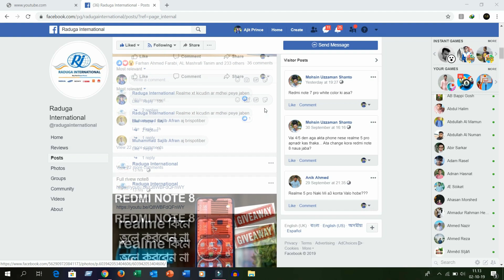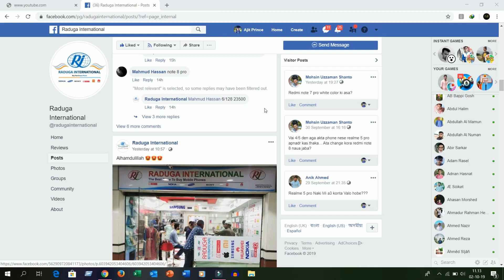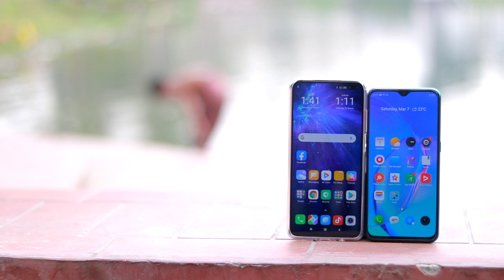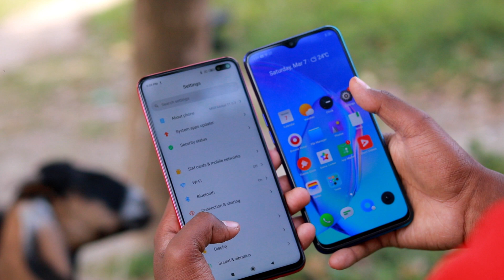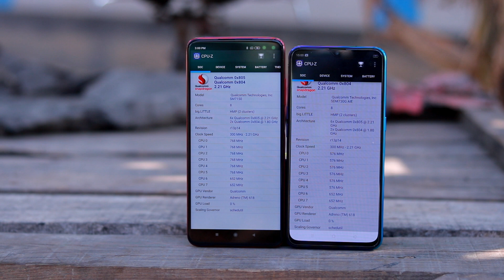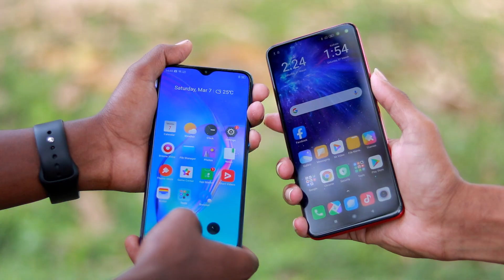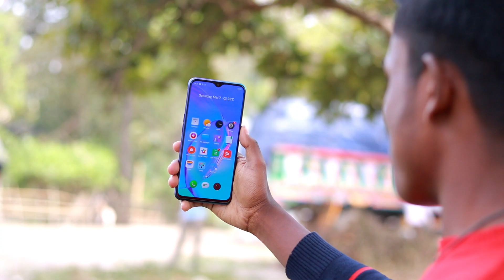Poco X2 VS Realme X2 Comparison Full Bangla Review |GRM| আগেই কিনবেন না!!! কোনটি কিনবেন আগে জানুন।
We are the new youtube, something may be wrong with us.  Comment our video below.  We will fixed your mistakes in the next video
Many thanks to everyone at Gadgets Review Master.

Price
Poco X2 [6/128 gb] 23,499 Tk
Realme X2 [6/128] 23,000 Tk

________________________Sponsor_____________________

Raduga International
Shop Address
Bashundhara City:
বসুন্ধরা সিটি লেভেল 5 ব্লক সি শপ নং 63

যমুনা ফিউচার পার্ক লেভেল 4 ব্লক সি শপ নং 32/সি.

⏩ Gadgets Review Master ⏪
 👉আমাদের অফিশিয়াল ফেইসবুক পেইজ👈
 📱সবাই ভালো থাকবেন, গ্যাজেট রিভিউ মাস্টার এর পক্ষ সবাইকে অসংখ্য ধন্যবাদ📱